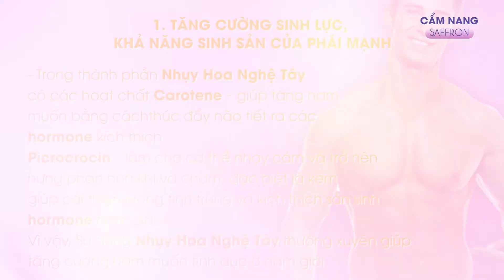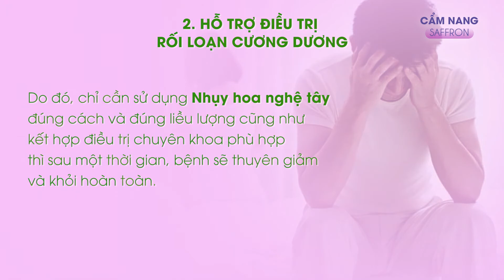Nhụy Hoa Nghệ Tây Với Nam Giới Có Tác Dụng Gì? | Cẩm nang Saffron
CÁM ƠN CÁC BẠN LUÔN YÊU MẾN VÀ ỦNG HỘ CẨM NANG SAFFRON
SĐT Tư Vấn: 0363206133 (Minh Nguyệt)
3 tác dụng của nhụy hoa nghệ tây với đàn ông ít ai biết
1. Tăng cường sinh lực, khả năng sinh sản ở phái mạnh
Trong thành phần Nhụy Hoa Nghệ Tây có các hoạt chất
Carotene – giúp tăng ham muốn bằng cách thúc đẩy não tiết ra các hormone kích thích
• Picrocrocin – làm cho cơ thể nhạy cảm và trở nên hưng phấn hơn khi va chạm, đặc biệt là kẽm – giúp cải thiện lượng tinh trùng và kích thích sản sinh hormone nam giới.

Vì vậy,  SỬ DỤNG NHNT THƯỜNG XUYÊN  giúp tăng cường ham muốn tình dục Ở NAM GIỚI
2. Hỗ trợ điều trị rối loạn cương dương
Đối với nhiều đàn ông, rối loạn cương dương là một căn bệnh khó nói và ảnh hưởng đến đời sống tình cảm đôi lứa. Hai hợp chất crocin và picrocrocin có trong nhụy hoa nghệ tây được cho là  giúp cho các cơ quan tình dục ở nam giới tăng nhạy cảm khi được tiếp xúc. Các chất này sẽ giúp nam giới có thể hỗ trợ điều trị được việc giảm ham muốn. Đồng thời, nó còn giúp tăng khả năng cương cứng, tăng khoái cảm và giảm chứng rối loạn cương dương.
Do đó, chỉ cần sử dụng Saffron đúng cách và đúng liều lượng cũng như kết hợp điều trị chuyên khoa phù hợp thì sau một thời gian, bệnh sẽ thuyên giảm và khỏi hoàn toàn.
3. Tăng độ dẻo dai và bền bỉ
Nhụy hoa nghệ tây có chứa nhiều flavonoid, vitamin và nên cả y học cổ truyền và y học hiện đại đều công nhận có thể làm giảm đau và viêm. Nhờ đó, làm giảm chứng chuột rút và giải phóng acid trong cơ khi vận động. Vì vậy, khi sử dụng saffron sẽ giúp phái mạnh giảm mệt mỏi và tăng độ dẻo dai, bền bỉ trong luyện tập thể dục thể thao cũng như trong hoạt động sinh lý.